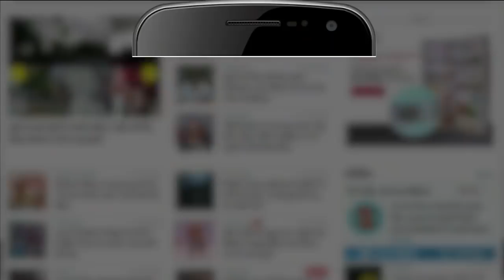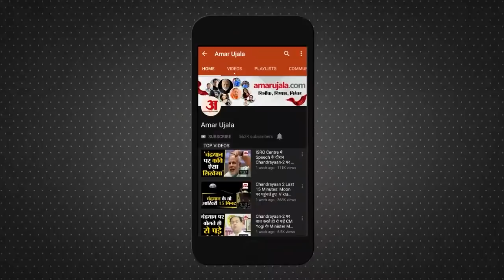मुंबई के लालबाग इलाके में भीषण आग।शख्स जान बचाने बालकनी से कूदा।Massive Fire in Mumbai LalBagh Area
इमारत में लगी आग बेहद भीषण है तस्वीरें Mumbai के Lal Bagh इलाके की है जहां निर्माणाधीन बहुमंजिला इमारत में देखते ही देखते आग ने इस तरह का रौद्र रूप ले लिया। FIRE 19वीं मंजिल पर लगी थी और अब 17वीं और 25वीं  मंजिल तक पहुंच चुकी है। फिलहाल इस Building में कोई नहीं रहा था लेकिन बताया जा रहा कि मजदूर इस इमारत में मौजूद हो सकते हैं। एक तस्वीर ऐसी भी आई जो आपको विचलित कर सकती है एक शख्स अपनी जान बचाने के लिए 19वीं मंजिल की Balcony से नीचे जाने का प्रयास कर रहा था और अचानक उसका हाथ छूटा और वह काल के गाल में समा गया। आग की सूचना पर दमकल की कई गाड़ियां मौके पर पहुंच गए हैं और आग बुझाने का प्रयास तेज है।